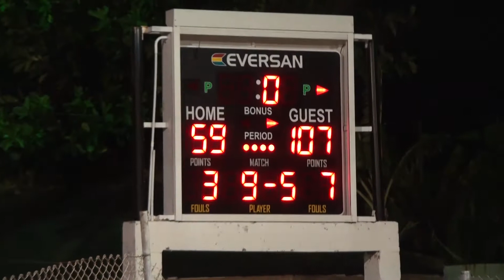MM Tour - St. Kitts Game 2